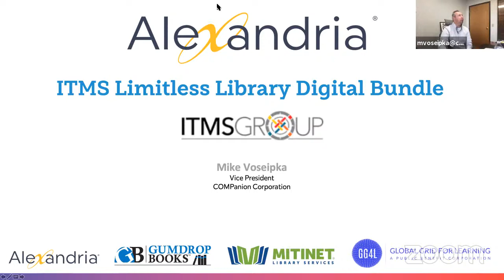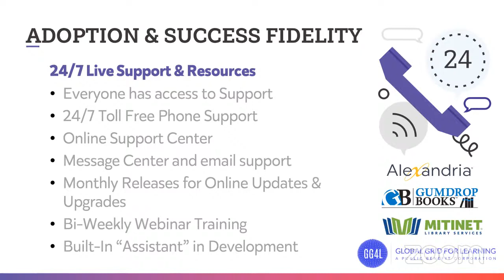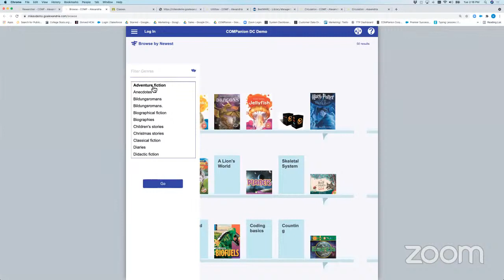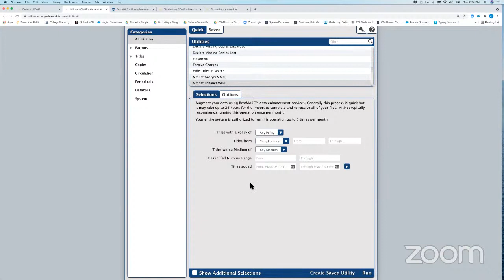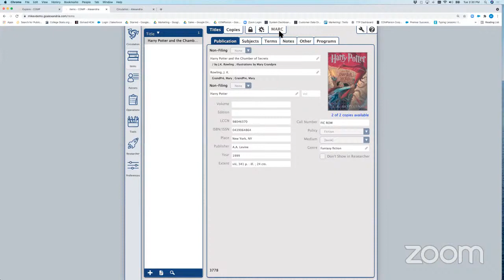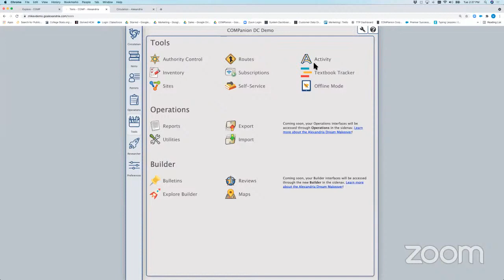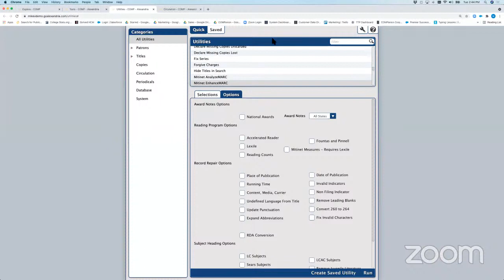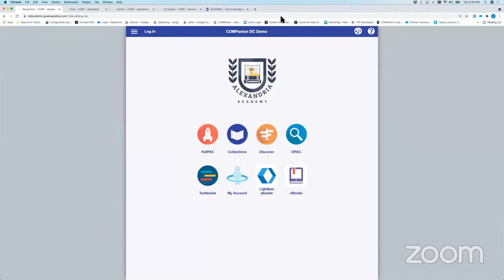COMPanion - Alexandria - ITMS Latin America Online 2021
COMPanion - Alexandria
ALEXANDRIA HAS BEEN SERVING LIBRARIES FOR OVER 30 YEARS

We believe that through reading, we are able to open our imagination and increase our understanding of our world.

Libraries are the hub of information for schools and communities. It just so happens that we created software to help libraries spread the love of learning and reading.